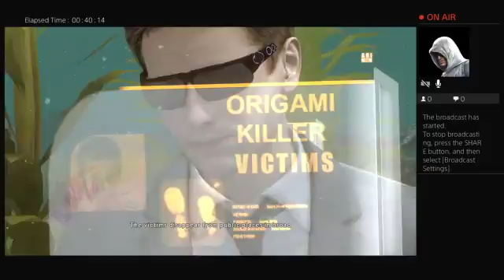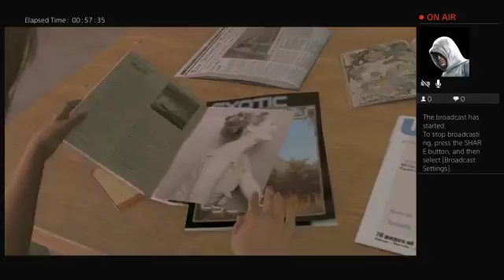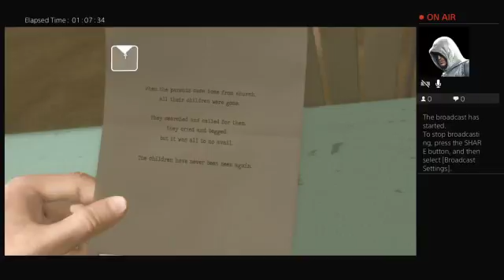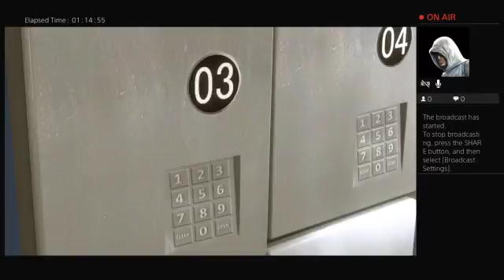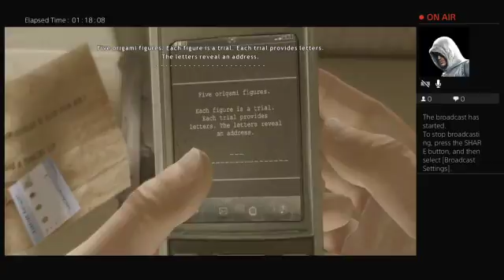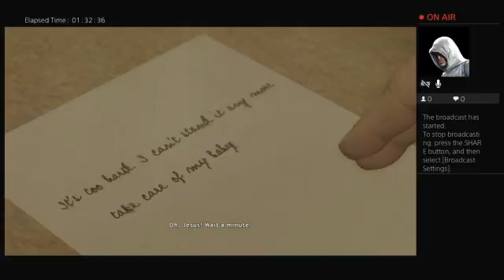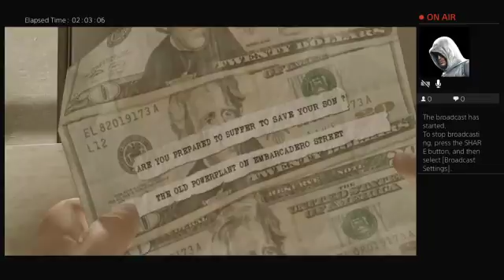Heavy rain part 2